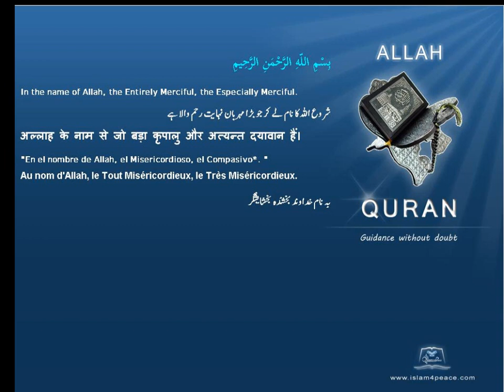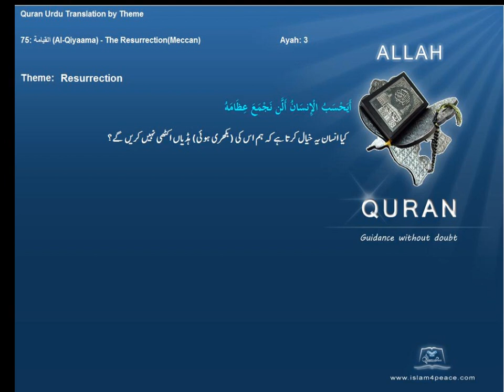قیامت Resurrection قرآن مجید اردوموضوع کے ساتھ